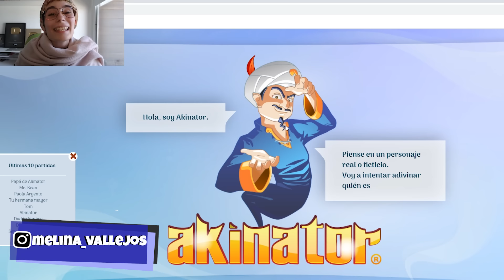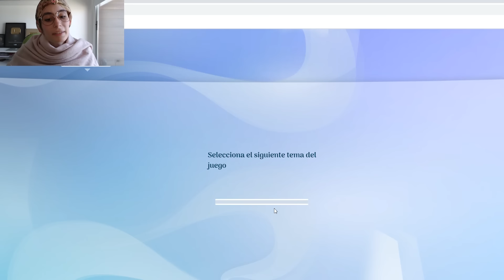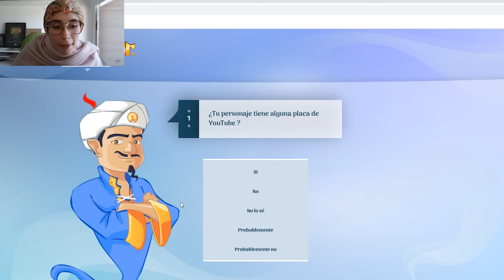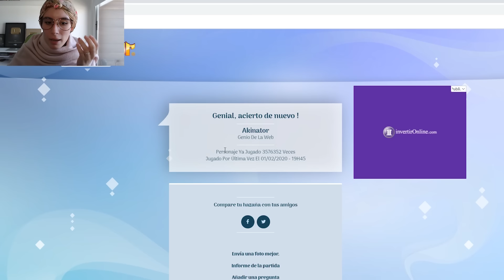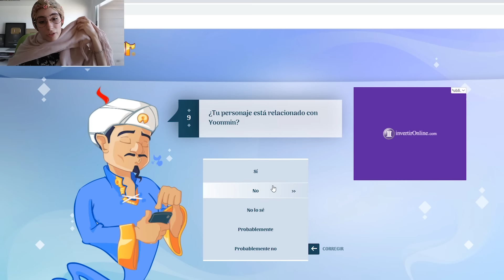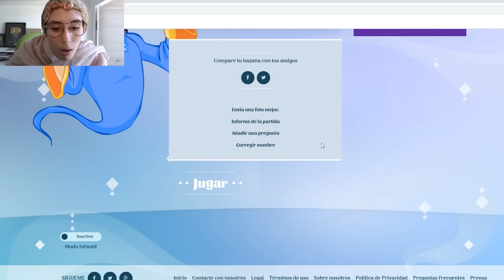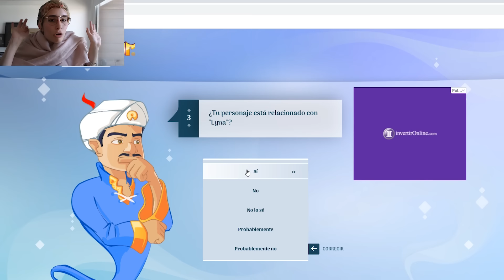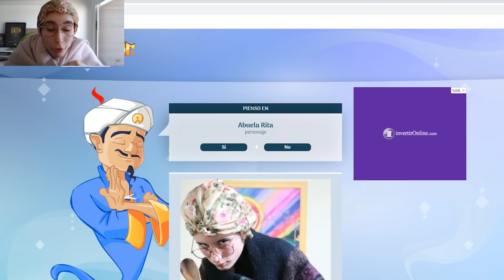LA ABUELA RITA SE ENFRENTA A AKINATOR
Hola gente de la caja! Soy la abuela Rita y hoy jugaremos Akinator! En donde me enfrentare al supuesto “genio de la web” y trataré de descubrir si realmente es un genio o es un farsante.